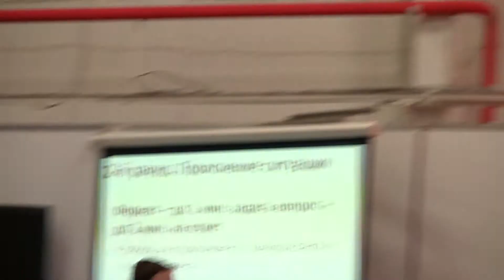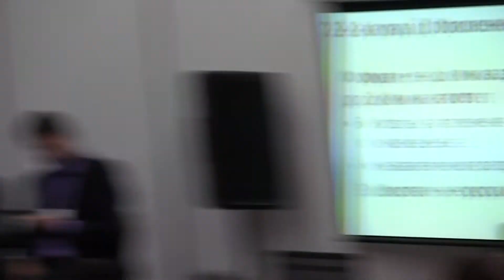** Дебаты, Татарстан 17.04.19